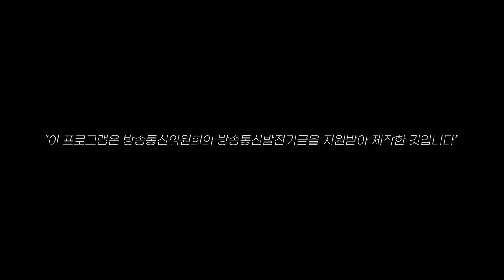[제주어 토크쇼 시즌2] 골앙몰라 써봐사주 10편. 제2회 제주어 장학퀴즈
제1회 제주어 장학퀴즈를 성공적으로 마치고
다시 돌아온 제2회 제주어 장학퀴즈!

패배의 아픔을 겪은 인정아나운서,
제1회 우승자 존을 이기고 제2회 우승자가 될 수 있을까?!